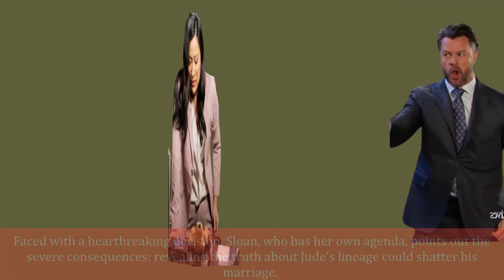EJ kept it a secret. Leo is angry when he meets Nicole and Eric. Days of our lives new episode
EJ kept it a secret. Leo is angry when he meets Nicole and Eric.